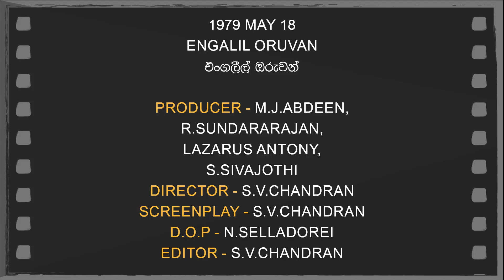Daily Movies 1979 MAY 18 ENGALIL ORUVAN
1979 MAY 18
ENGALIL ORUVAN
එංගලීල් ඔරුවන්
PRODUCER-M.J.ABDEEN,R.SUNDARARAJAN,LAZARUS ANTONY,S.SIVAJOTHI
DIRECTOR-S.V.CHANDRAN
SCREENPLAY-S.V.CHANDRAN
D.O.P.-N.SELLADOREI
EDITOR-S.V.CHANDRAN
LYRICS-ELATHTHU RUTNAM
PLAYBACK-SUJATHA ATHTHANAYAKA,SURIYA KUMAR MUTHTHALAGE,JOSEPH RAJENDRAN,KULASILANADAN,JEYADEVI,SUJATHA ATHTHANAYAKA